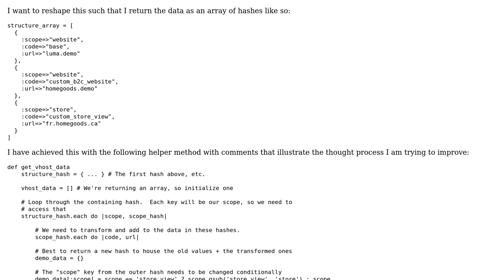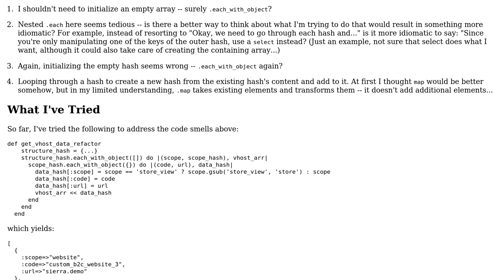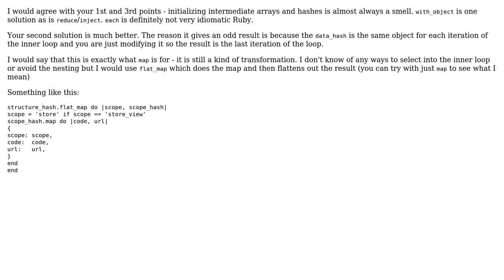Code Review: Reshape hash of hashes into array of modified hashes without using nested each?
With thanks & praise to God, and with thanks to the many people who have made this project possible! | Content (except music & images) licensed under CC BY-SA | Music | Images & others | With thanks to user Steve K user Marc Rohloff and the Stack Exchange Network Trademarks are property of their respective owners. You are responsible for your own actions.